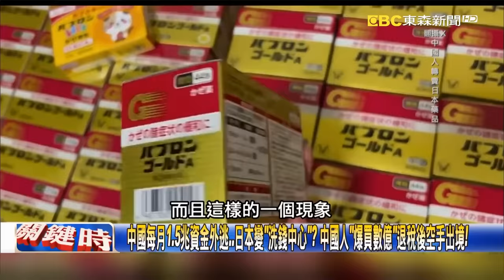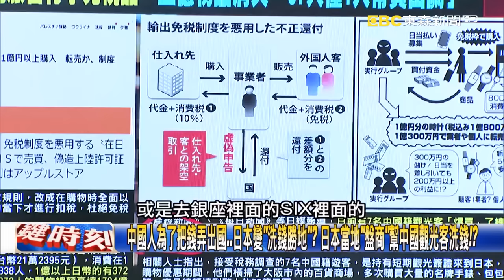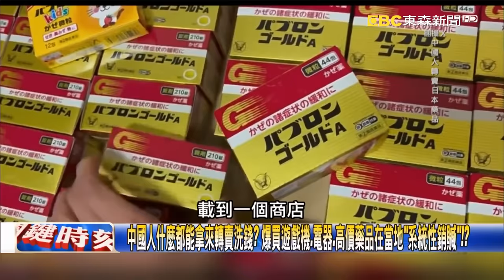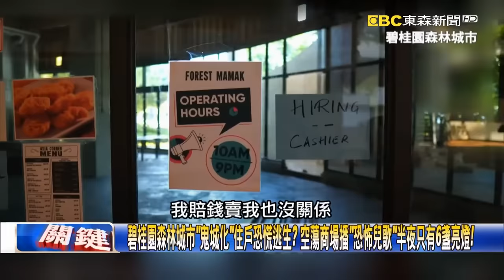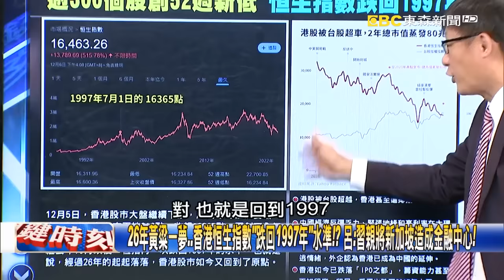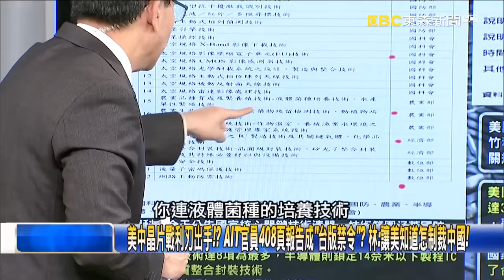中國每月1.5兆資金外逃…日本變「洗錢中心」？ 中國人「爆買數億」退稅後空手出境！【關鍵時刻】20231206-4 劉寶傑 姚惠珍 林廷輝 張禹宣 呂國禎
「買爆日本」7個人買77億…兩手空空出境！？ 中國人在日本退完稅金就「轉賣洗錢」！？
中國人為了把錢弄出國…日本變「洗錢勝地」？ 日本當地「盤商」幫中國觀光客洗錢！？
中國人什麼都能拿來轉賣洗錢？ 爆買遊戲機、電器、高價藥品在當地「系統性銷贓」！？
一個人買數百隻iPhone…退稅後全脫手！？ 蘋果成苦主遭日本政府追徵課稅130億！？
中國資金外逃擋不住每個月外流1.5兆！？ 透過金條、外幣、東京公寓…日本凍未條！？
東京頂級高層公寓買家全是中國人？ 帶一箱箱現金付款、日本房仲「數錢數到手痠」！
中國20歲年輕人「瘋買金條」！？ 股票、房市全都不值錢…每個月「定期定額」買金粒！？
那英遭中國「拉黑封殺」傳已賣房移民！？ 出清7筆房地產…脫手20億豪宅出國過活！？
五月天涉嫌假唱遭中國官媒「小題大作」？ 對付郭董的招數砍向藝人…中國要介選！？
碧桂園森林城市「鬼城化」住戶恐慌逃生？ 空蕩商場播「恐怖兒歌」半夜只有6盞亮燈！
昔「寧可當條狗、也要北京戶口」！ 今北京房價殺價起手式先砍400萬「斷崖式」崩跌！？
26年黃粱一夢…香港恒生指數「跌回1997年」水準！？ 呂：習親將新加坡造成金融中心！
中國倒閉、裁員、失業「新三潮」齊發！ 春節返鄉潮提前…餐飲業寒氣倒閉潮也來襲！？
不如歸去！ 中國經濟如一灘死水…就業危機下青年只好再走「下鄉之路」提前養老！？
台版「晶片禁令」嚴管14奈米以下製程！ 列22項涵蓋太空、半導體等「補刀」制裁中國！？
台版晶片禁令14奈米以下製程納「核心關鍵技術」！ 林：美開清單「封鎖線」拉到台灣！
美中晶片戰利刃出手！？ AIT官員408頁報告成「台版禁令」？ 林：讓美知道怎制裁中國！
美對中國制裁從台灣再畫紅線…嚴管「14奈米」以下製程！？ 呂：不讓中國有任何機會！